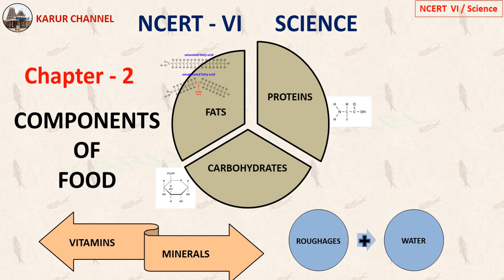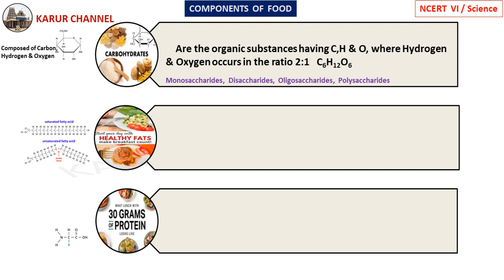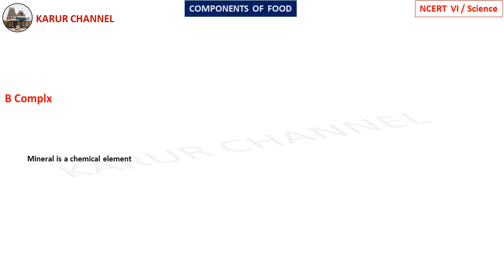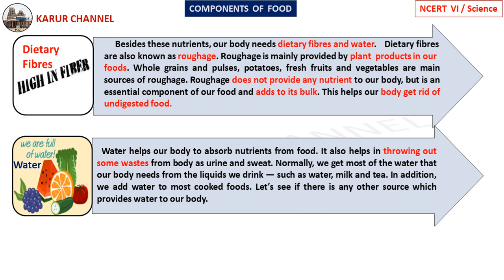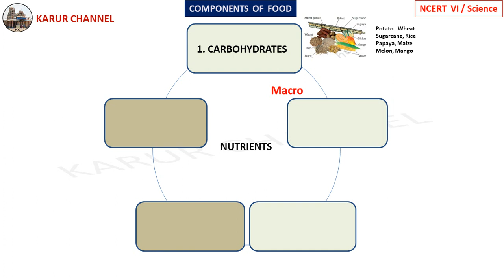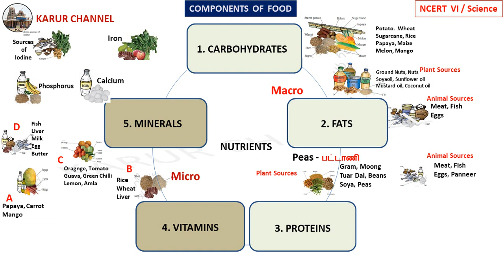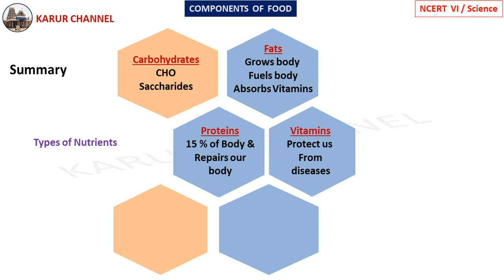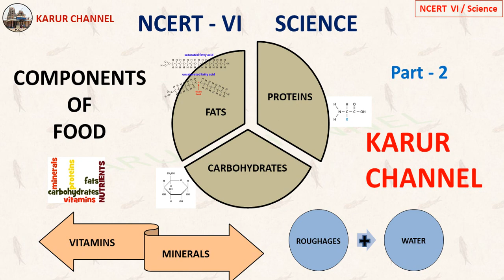NCERT Class 6 Science in Tamil / Ch-2 / Components of Food / Part-02 / KARUR CHANNEL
NCERT Class 6 Science in Tamil / Chapter 2 / Components of Food / Part-02 / KARUR CHANNEL

NCERT   Class-VI
Subject : Science
Chapter : 02    COMPONENTS OF FOOD
PART-02
                Types of Nutrients

Good Luck